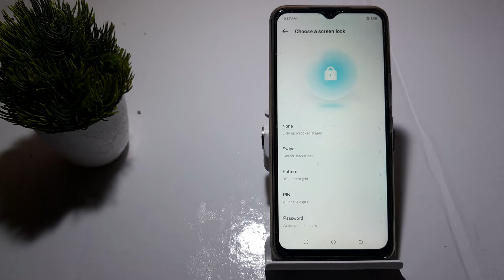how to on pin lock in techno Spark 8c , techno Spark 8c me pin lock kaise on kare